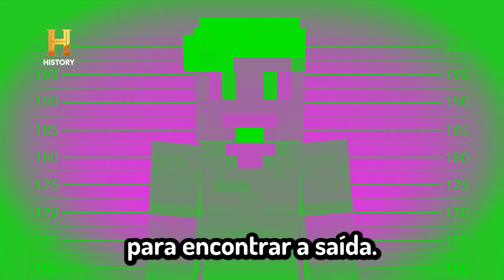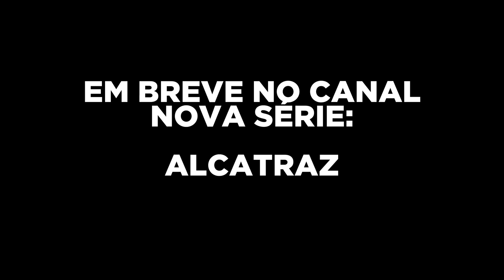NOVA SÉRIE: ALCATRAZ A FUGA IMPOSSIVEL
Frank Morris, ( Dlet ) um prisioneiro com um histórico de várias fugas, é mandado para Alcatraz, a penitenciária de segurança máxima mais brutal e infame dos EUA

00:35​​​​​​​ : Voce Pode ajudar o canal se inscrevendo
05:35​​​​​​​ : CHEGO ATÉ AQUI, aproveita e deixar o LIKE